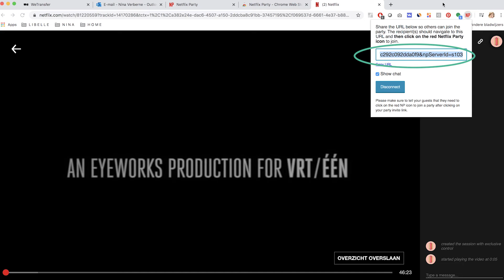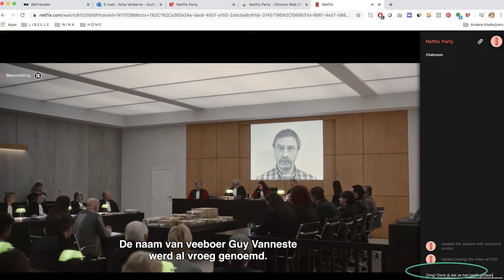Zo kun je tegelijkertijd films kijken zónder in dezelfde ruimte te zijn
Samen films of series kijken is het allergezelligst. Maar kan dat fysiek nu niet met wie jij wilt? Geen zorgen: techvlogger Nina troost je met deze oplossing.